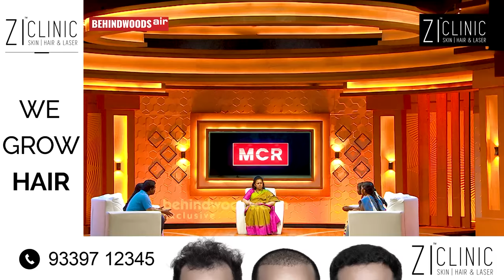"ஆம்பளனா திமிரா?" முறைகேடாக 2 பொண்டாட்டி கட்டியவரை கிழிக்கும் Lakshmy Ramakrishnan! NKP3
Naturals makeup training academy at Spencers plaza, Mount road, Chennai
Course Details: Makeup, Hair, Skin&Beauty
Basic, Diploma & Advance courses are avaliable

Nerkonda Paarvai is the new show hosts by Lakshmy Ramakrishnan after Solvathellaam Unmai and Naan Veezhven Endru Ninaithayo. This is the Third episode of NKP show. Like Solvathellaam Unmai & Naan Veezhven Endru Ninaithayo, Nerkonda Paarvai has also developing a huge following among YouTube audience. In this episode, a woman request Lakshmy Ramakrishnan to help her for better future.